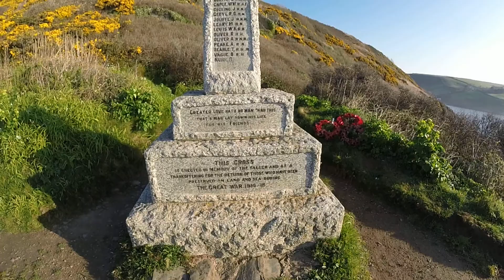Running to War Memorial on Coastal Trail, Polperro, Cornwall, England April 2015